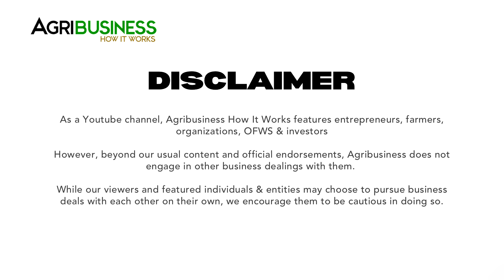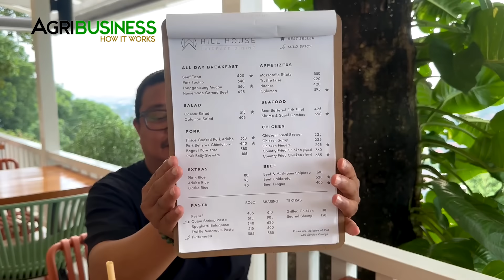LAHAT MASARAP, BEST VIEW OVERLOOKING METRO MANILA! TIPS Pano mag RUN ng FARM to PLATE RESTO!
HILL HOUSE LAIDBACK DINING PART 2: LAHAT MASARAP, BEST VIEW OVERLOOKING METRO MANILA! TIPS Pano mag RUN ng FARM to PLATE RESTO! FB: Hill House Dining 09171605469.